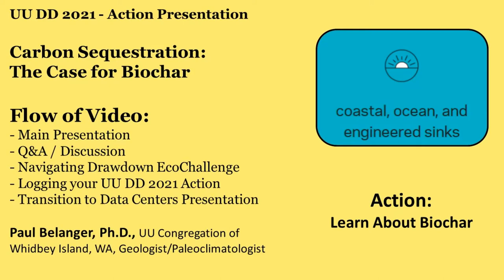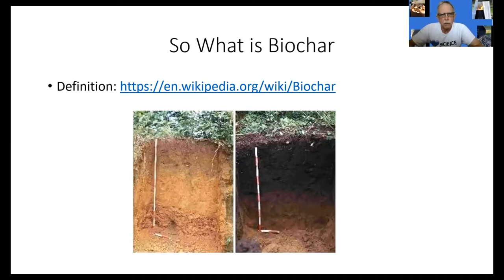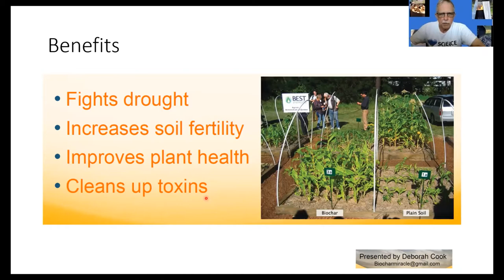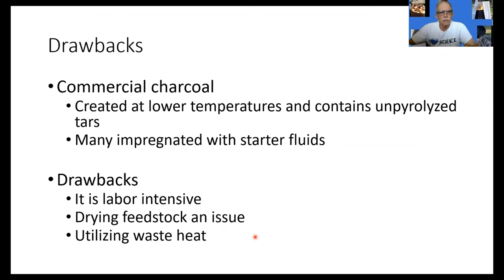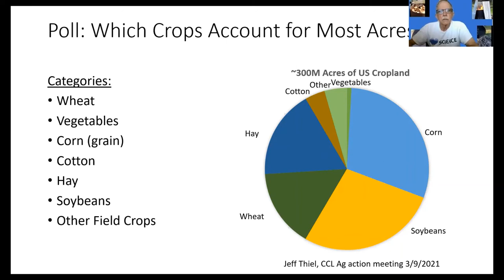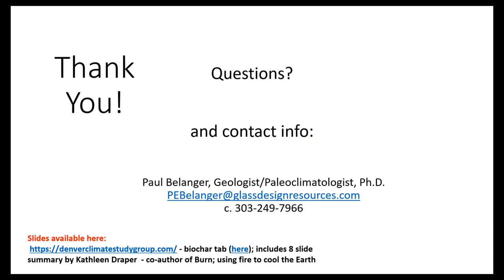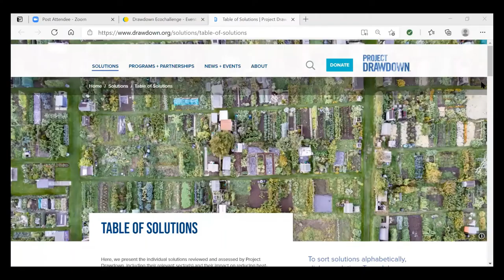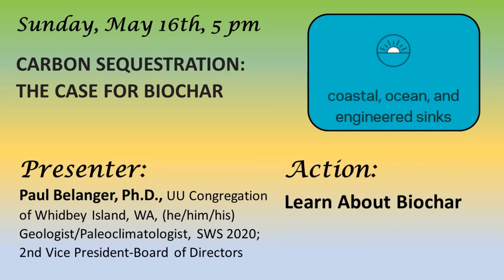UU DD 2021 Biochar Belanger Final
Carbon Sequestration: The Case for Biochar
UU Project Drawdown Initiative 2021

Paul Belanger, Ph.D., UU Congregation of Whidbey Island, WA, (he/him/his) Geologist/Paleoclimatologist, SWS 2020; 2nd Vice President-Board of Directors